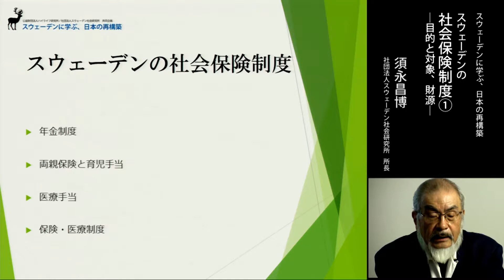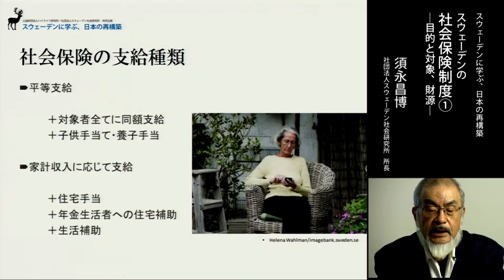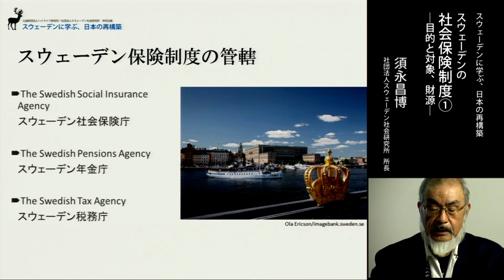スウェーデンの社会保険制度1 ‹目的と対象、財源›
スウェーデンに学ぶ、日本の再構築

スウェーデンの社会保険制度

これからスウェーデンの年金制度や、両親保険、保険・医療制度などについてみてまいります。まず最初に、スウェーデンの社会保険制度の目的と対象となる人々、そして保険制度の財源がどうなっているのかについてみてみましょう。

講師：須永昌博 一般社団法人スウェーデン社会研究所 所長